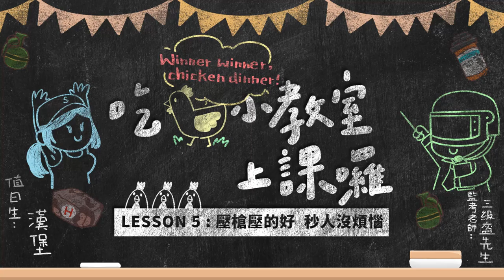【絕地求生M】壓槍壓得好 🔫 秒人沒煩惱！《絕地小教室》Lesson 5：壓槍（Ft. 漢堡 Hanhao 🍔）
【吃雞小教室】各位求生者上課囉 👩‍🏫
每周 1 次，每次 60 秒，教你 1 個小技巧！
常常看高端或職業選手壓槍穩到不行ㄇ？
最大主流就是 手指壓槍 跟
兩個都可以妥妥的使用，端看個人喜好 😋

來看 漢堡 老師手把手教你壓槍 (°∀°)ゝ”
也可以上傳你的片段，大家一起討論討論ㄛ